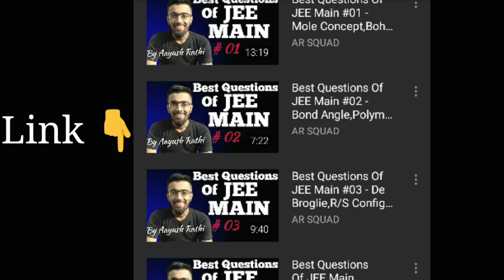Compartment Exam Supreme Court Hearing || Compartment Exam Cancelled Plea Decision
You can join me on Telegram :- @vibgyorclasses1

You can also make a call with me;